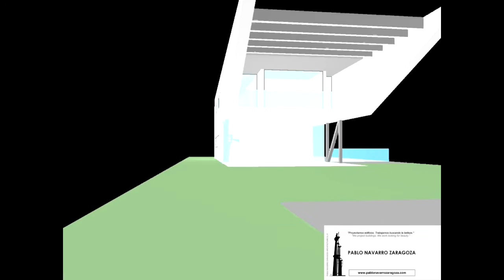CONCORD-e HOUSE 046 / PABLO NAVARRO ZARAGOZA ARCHITECTURE / SPAIN / ARQUITECTURA CASA MURCIA ESPAÑA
Project: The Concord-e House - Murcia (Spain)
PROJECT SELECTED FOR NATIONAL EXHIBITION IN MADRID BY SUPERIOR COUNCIL OF ASSOCIATIONS OF ARCHITECTS OF SPAIN (CSCAE)
Video 046 (Photos)